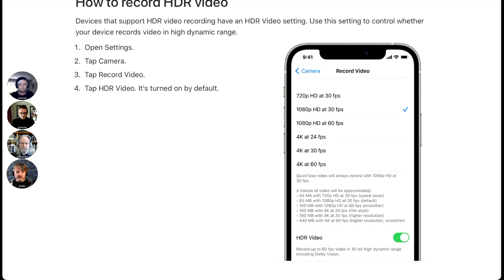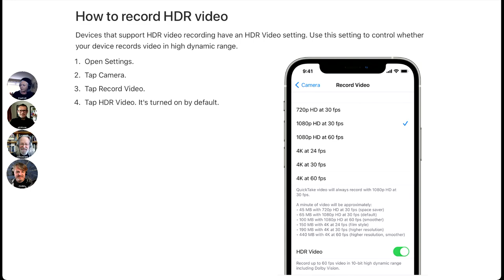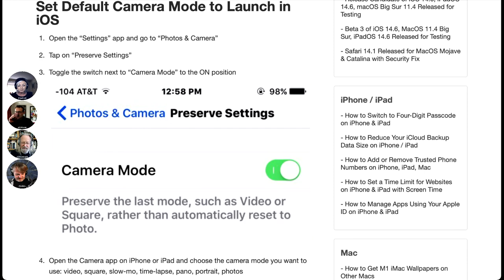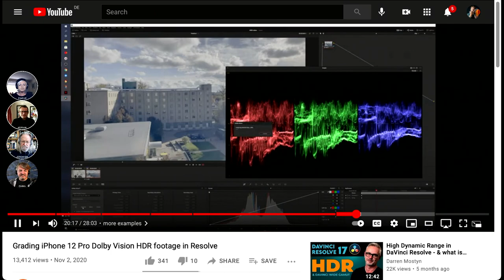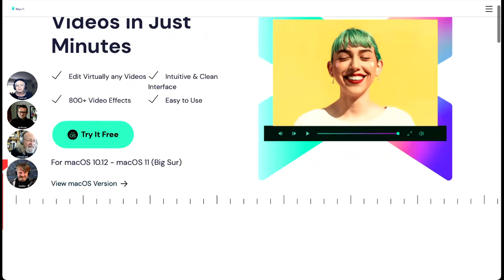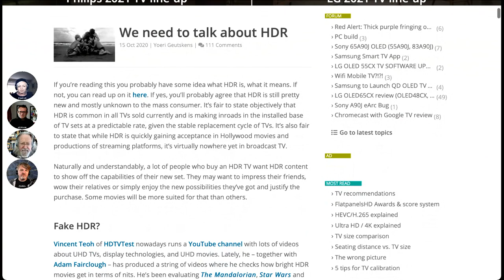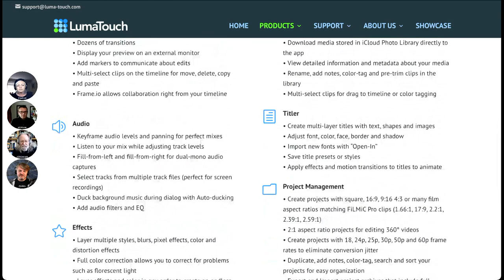182 HDR Video Workflow for Consumers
Carrying on our exploration of HDR, this week we look at how to build an HDR video workflow using consumer-grade tools. Surprise learning point - it's easier than we thought it would be. Topics covered include shooting, editing, publishing and viewing HDR video with a range of tools from [phone apps] to [Davinci Resolve] So what will work best for you?